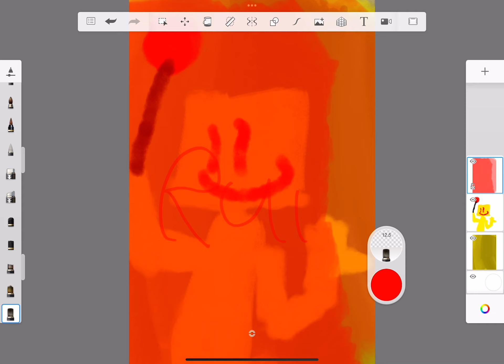Drawing party goes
Sorry I don’t use my iPad I use my mom iPad lol